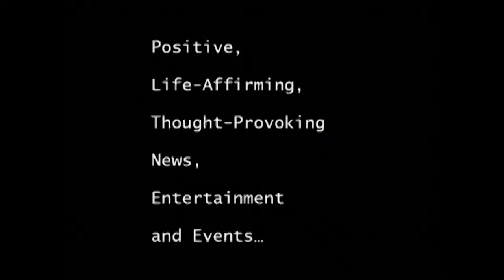Simon Berger talks to Good News at millennial 2020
Good News attends as guest of the CEO Clubs this interesting event.  The Millennial 20/20 Summits focus at a unique time in the industry, where large and small businesses are dealing with a more-complex and ever-evolving consumer that requires them to think of innovation, disruption and technology as key components of their future. The way the consumer wants to shop, interact with brands, consume content and make payments are evolving and Millennial 20/20 aims to address this like no other event series has done before through a curated experience of multiple conference stages, immersive and experiential showcases and organised networking experiences.
The Summits in London, New York and Singapore look into the future of nextgen commerce from the perspective of a digitally savvy consumer with a micro-focus on key pillars that include Retail, Marketing, Mobile, Payments, Video, Social, E-Commerce, CRM, Advertising and Big Data. The Multiple conference stages are run with industry specific tracks including Travel & Hospitality, Food & Beverage, Fitness & Sport and Fashion & Beauty.
Sizeable yet focused, Millennial 20/20 brings all industries together with leading international and regional brands, retailers, and personalities alongside the world's most exciting and disruptive start-ups.